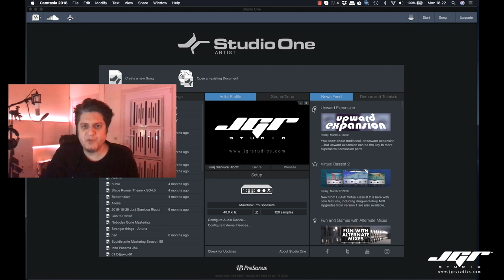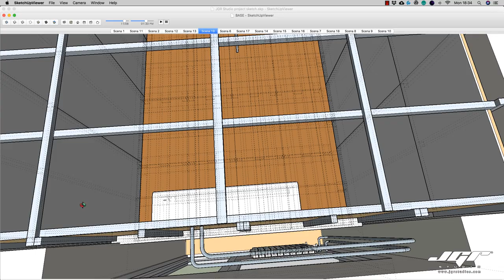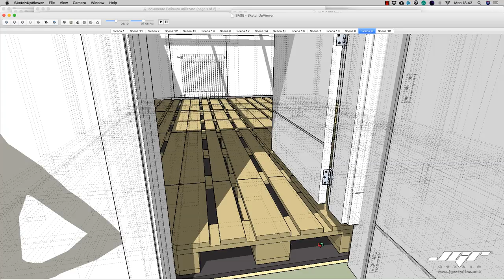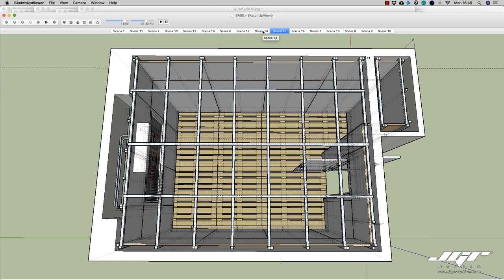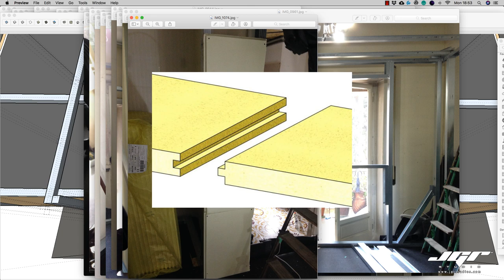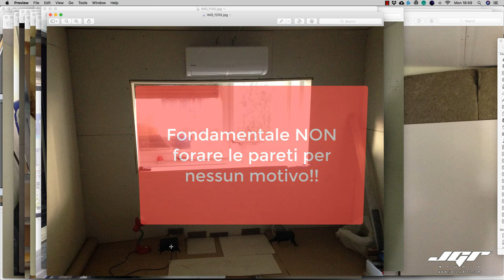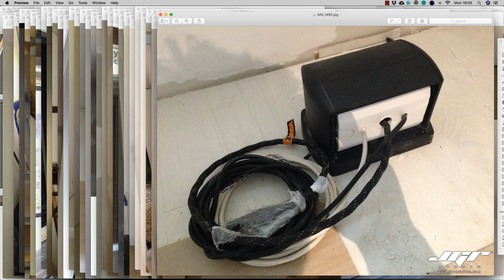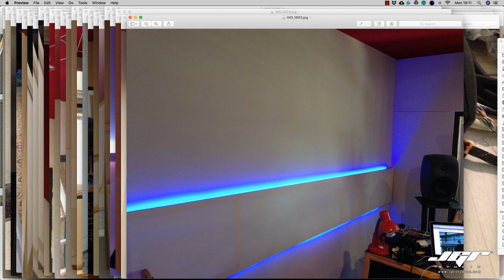JGRStudio building Come Costruire uno studio Pro in Casa - Isolamento e Design by TBProjects